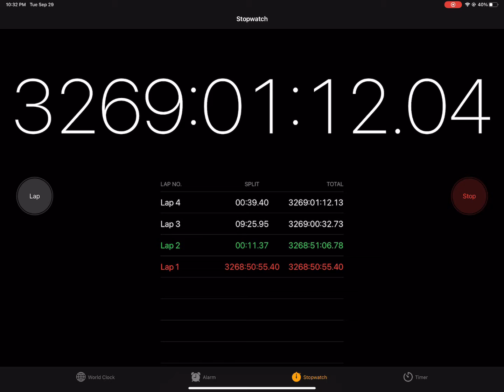LONGEST APPLE STOPWATCH!